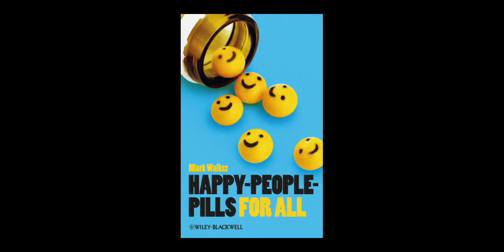my satisfaction is very well pleasant thanks to (tw blood) 👍